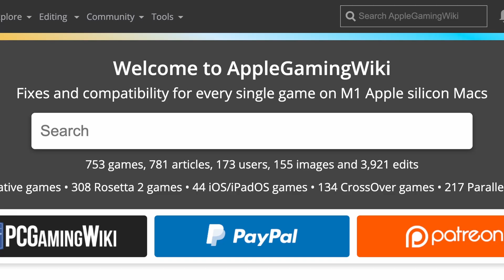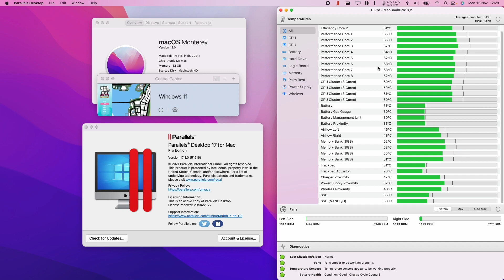GTA Vice City Definitive Edition - Parallels 17 - MacBook Pro 2021 M1 Max 32 GB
GTA Vice City in Grand Theft Auto: The Trilogy - The Definitive Edition (Rockstar Games Launcher) on MacBook Pro 2021 M1 Max 32GB.

► Settings:
Parallels 17

►Graphics:
Resolution: 1280x720
Settings: Lowest